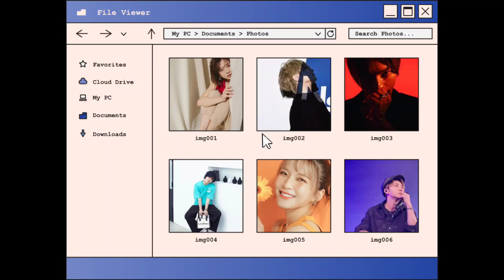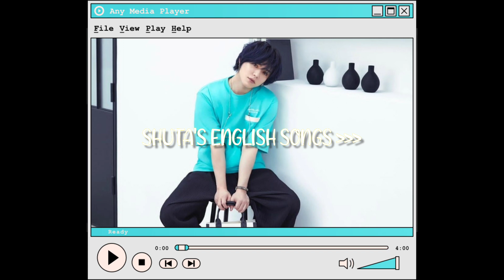parts of aaa solo releases i particularly like ✨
i didn't really have an idea for a good video but i haven't posted anything in a while, so here's a little filler.

• Members: Misako, Nissy, Shuta, Hidaka, Chiaki, Shinjiro
• My bias: Hidaka